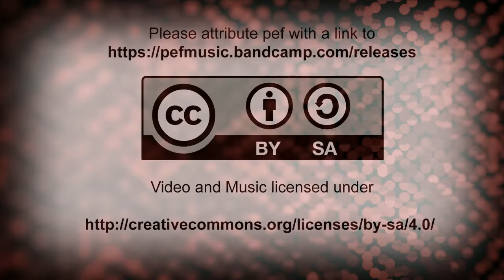His Name Is What? It's Lord Usher to you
And say it with a smile.

While watching some D&D action, I heard them say "Usher" several times in a row, and knew I had to do something with it.

Is she saying 'massive'? Or 'mushroom'? Nope, it's Usher.